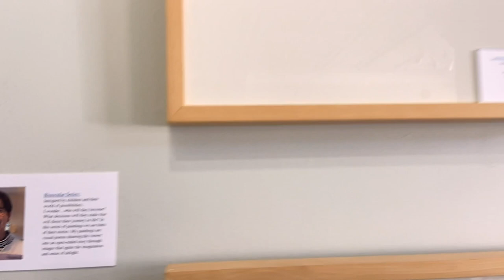Strung Together - Linda Weatherly Shroyer